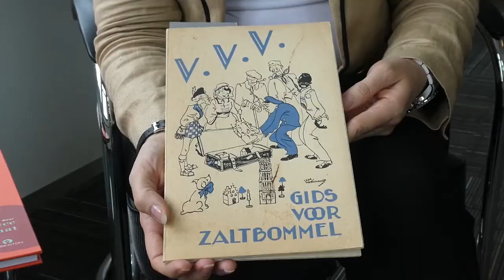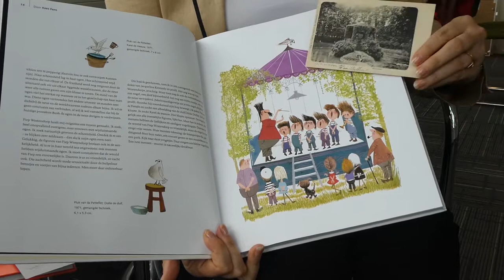Fiep Westendorp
Vakanties in eigen land zijn dit jaar populairder dan ooit. Er is ook meer dan genoeg moois te ontdekken. Voor alle thuisblijvers hebben we een tip: Zaltbommel, de prachtige stad van Fiep Westendorp.

Een video van Regionaal Archief Rivierenland